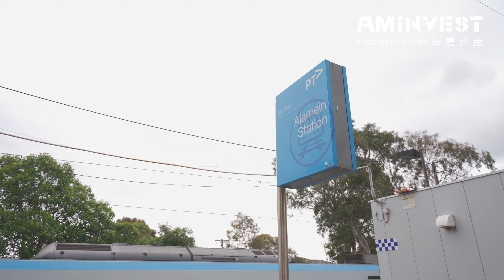55 Ashburn grove, Ashburton